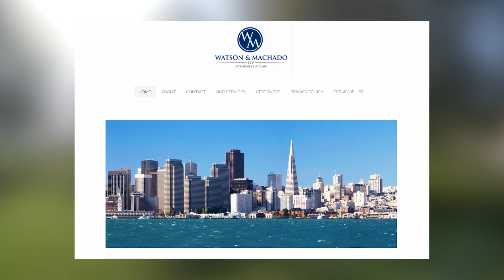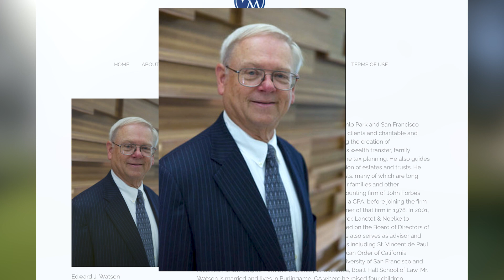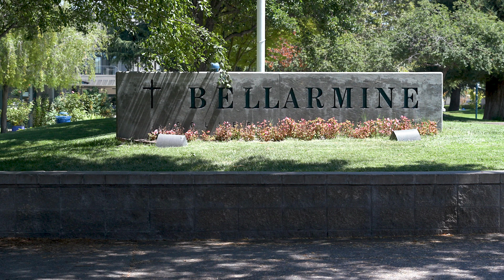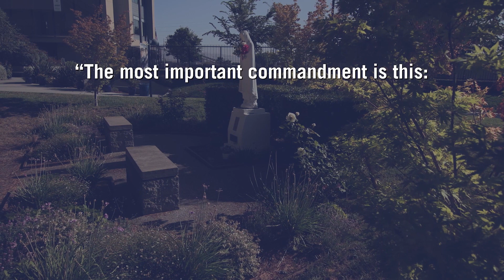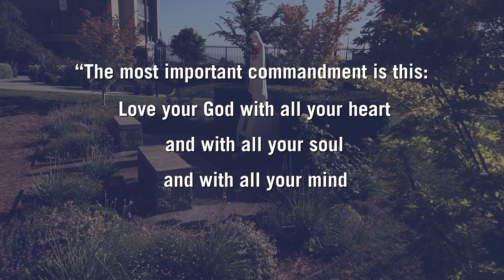Bellarmine Hall of Fame: Ed Watson Class of '65